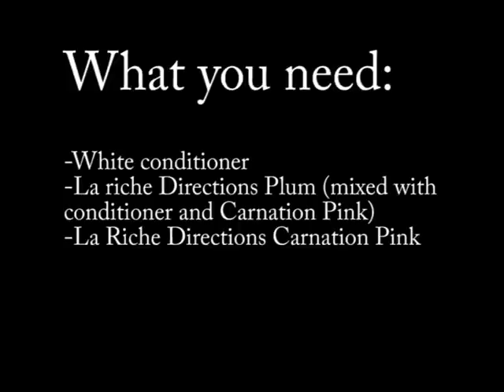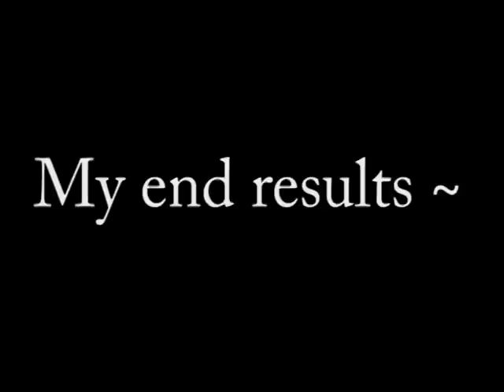How to make: Pastel pink hair dye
This is how i got my pastel pink hair.

Products used:
-Kruidvat conditioner Kokos
-La Riche Directions Plum
-La Riche Directions Carnation Pink